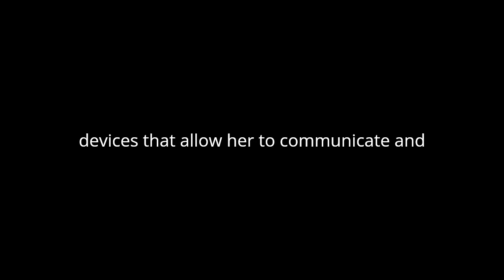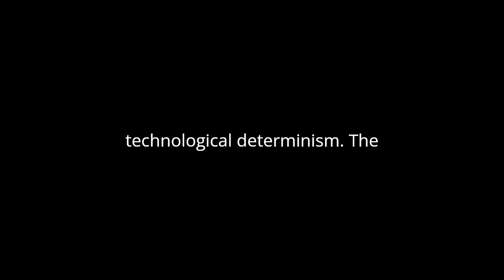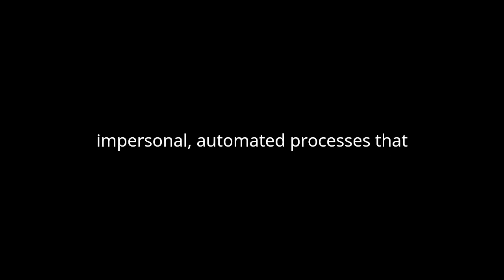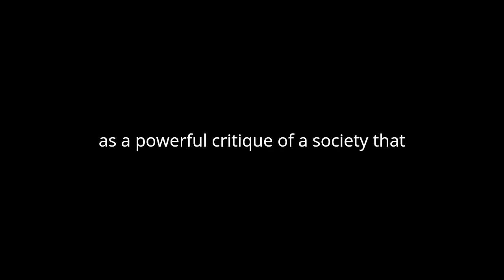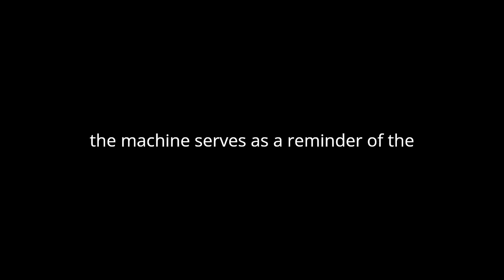"The Machine Stops" By E.M. Forster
"The Machine Stops" by E.M. Forster is a prescient science fiction novella that explores themes of technological dependency, isolation, and the erosion of human connections. Set in a dystopian future where humanity lives underground and relies entirely on a vast, omnipotent Machine for all their needs, the story is a critique of the overreliance on technology and a warning about the loss of individuality and genuine human interaction.
The novella opens with the introduction of Vashti, a woman who lives in a small, hexagonal room, fully equipped with devices that allow her to communicate and receive information without ever leaving her cell. The Machine provides everything: air, food, entertainment, and knowledge, rendering the outside world obsolete and even terrifying to the inhabitants.
Forster’s depiction of this world is chillingly prophetic, reflecting concerns about the dehumanizing potential of technology. The characters live in isolation, connected only through the Machine’s artificial means of communication, which parallels modern anxieties about digital communication supplanting face-to-face interaction. Vashti’s son, Kuno, challenges this norm, expressing a longing to experience the real world outside the Machine's confines. His desire to break free from the artificiality of the Machine underscores the human need for authentic experiences and connections, highlighting the novella’s critique of technological determinism.
The narrative builds tension as Kuno reveals to Vashti that he has ventured to the surface of the Earth, discovering the harsh reality that humanity has abandoned. His experience outside the Machine represents a pivotal moment in the story, exposing the physical and spiritual decay of a society that has surrendered to technological control. Kuno's rebelliousness and yearning for genuine human experience starkly contrast with Vashti's complacent acceptance of the Machine's dominance, emphasizing the conflict between human nature and technological imposition.
Forster’s use of language and imagery vividly conveys the sterile and mechanical nature of the world governed by the Machine. The descriptions of the inhabitants’ uniform lives and the impersonal, automated processes that sustain them evoke a sense of monotony and detachment. This is particularly evident in the way the characters interact with each other—through screens and devices, devoid of physical presence or emotional depth. Forster’s portrayal of this technologically mediated existence serves as a powerful critique of a society that prioritizes efficiency and convenience over genuine human connections and the richness of direct experiences.
The climax of the novella arrives when the Machine, once perceived as infallible, begins to malfunction. The system that everyone depends on starts to fail, leading to catastrophic consequences. This collapse exposes the vulnerability and fragility of a society that has placed its trust entirely in technology. As the Machine stops, the characters are forced to confront their dependency and the loss of their ability to survive independently. The breakdown of the Machine symbolizes the inevitable failure of a system that seeks to control and suppress the fundamental aspects of human existence.
Forster’s conclusion is both a cautionary tale and a call to recognize the importance of maintaining a balance between technological advancement and human values. The ultimate failure of the Machine serves as a reminder of the dangers of relinquishing autonomy and the capacity for independent thought to technological systems. "The Machine Stops" urges readers to reflect on the potential consequences of allowing technology to dominate every aspect of life, warning against the erosion of individuality and the essential human need for connection, exploration, and direct experience.
In summary, E.M. Forster’s "The Machine Stops" is a compelling exploration of the perils of technological dependence and the erosion of human connections. Through its vivid portrayal of a dystopian future, the novella serves as a timeless warning about the potential consequences of overreliance on technology, urging a reconsideration of the balance between technological progress and the preservation of human values.